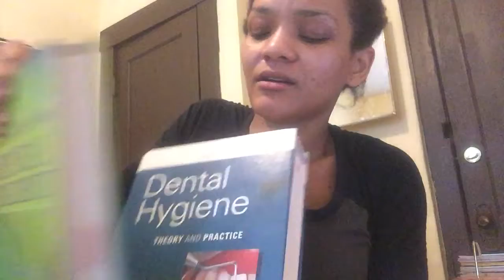MY INSTRUMENT COST |BOOKS YOU NEED |KhareeneRDH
Estimate of my instrument cost... books you DO NOT want to rent